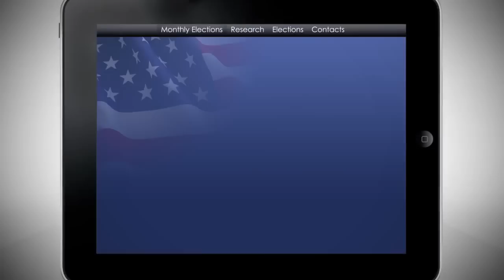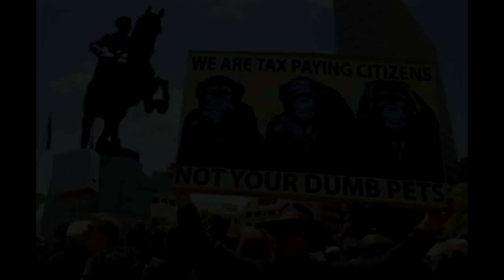-= Anonymous - Global Minds Thinking Together=-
Thinking Together.

The Awakening of Planetary Consciousness

The Amorphous Council of Autonomous Beings

Greetings Fellow Autonomous Beings.

We live at an amazing time, for we are living through the awakening of the planetary mind.

The Internet, and the mobile phone, allow real time flow of information to a growing proportion of the planets population.
Our individual minds are akin to brain cells. The Internet provides the function of augmented memory, and synaptic connection between us. Social media sites such as twitter, and mobile phones facilitate real time interaction.

Previously, the flow of information has been limited by both slow flow, and limited bandwidth...
Now, random individuals can work in concert, to process information in a relatively consistent fashion, due to our common neural structure, and our tendency to think alike.

Our present forms of governance are sorely lacking in true representation, and are rife with corruption... Most of our Democracies are two party dictatorships!!!... Even those that have a more diverse representation, are distorted by the lobbying of the Banks,, Corporations,, Generals,, and the Unduly Influential.

This leads us to contemplate the redundancy of Government... People now have the ability to decide for themselves, how their collective will is to be exercised.

It is now possible to evolve a direct form of New Democracy.

The resultant outcomes for governance are extremely interesting. The overthrow of tyrants in the Arab world is but the start of the adjustments that will flow from this new dynamic.

We can now out think those who would hold on to power. Those who's cowardice and fear has led them to greed and violence. Those who would hold us back from the changes that must be made, fearing that their power will evaporate from their very hands.

For it will.

We can think openly and free, while they, in their conspiracies of control, are forced, more and more to protect their secrecy. In doing so, hampering their own ability to function affectively.

If those that have grabbed power were to become a little smarter,, they would do as the British and some other Monarchies did in the coming of Old Democracy,,, they would give way to the wishes of the people... Those that did so, retained some respect, some privilege, and their heads,,, unlike the French, who lost theirs on the Guillotine,,, and the Russians who precipitated the horror of the Bolsheviks.

As this process expands and becomes more integrated, we will find there are outcomes of which we cannot yet conceive.

How exciting!!.

We are the people of the all seeing eye. The Amorphous Council of Autonomous Beings

We see what you do.
Expect change.
Expect us.